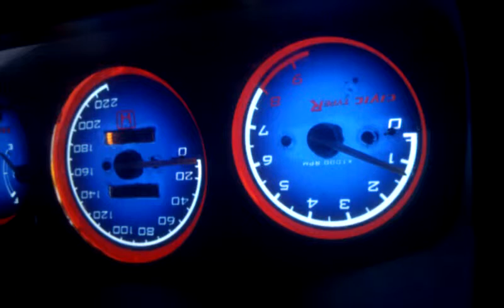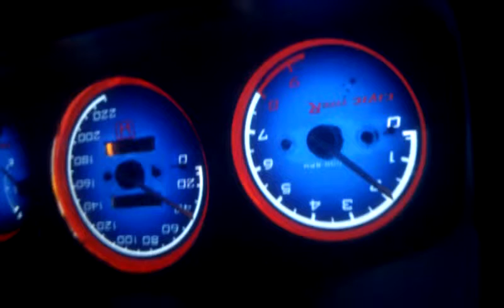civic turbo 0.3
Турбо тест